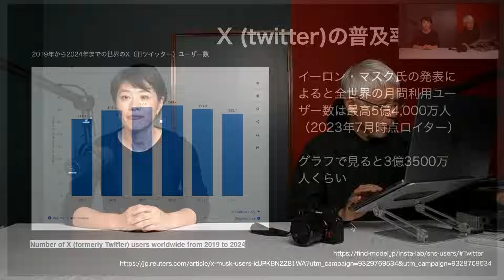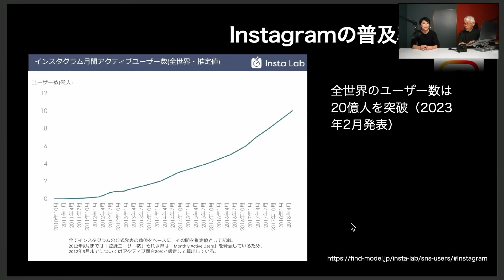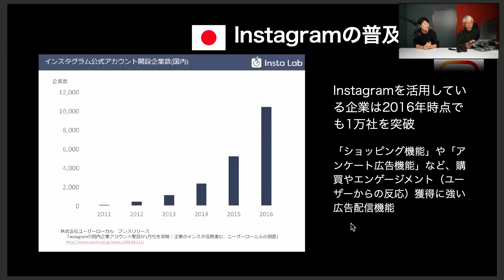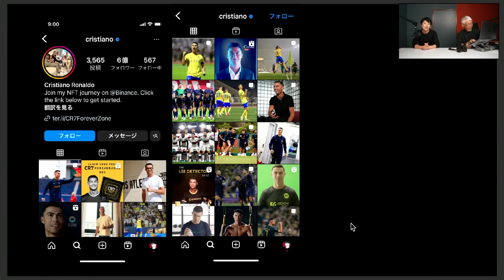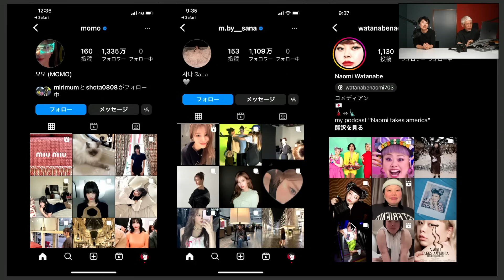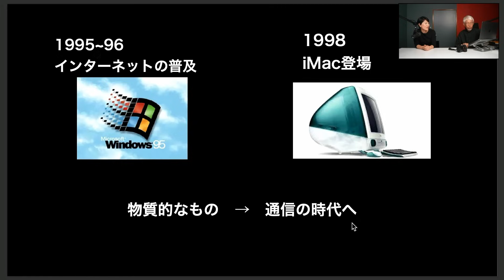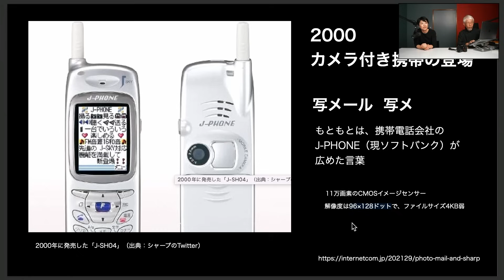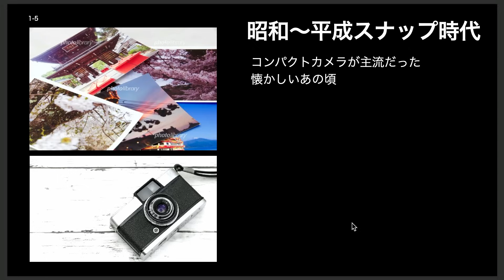日本で一番使われている写真のSNSは？鈴木麻弓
『da.gasita』の販売サイトはこちら。
特製トートバッグ付きでお届けします。
送料無料、定価4959円（税込）

２BChannel  twitter
＠２BChannel2019
写真生活
＠watanabesatoru2b